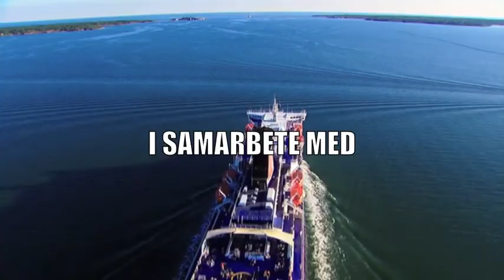Blekinge Anthem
Blekinges nationalsång.